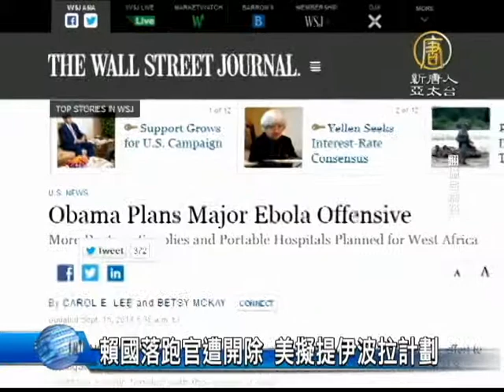【新唐人/NTD】賴國落跑官遭開除 美擬提伊波拉計劃｜賴比瑞亞｜伊波拉｜美國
從今年三月首度爆發的伊波拉病毒，在西非持續延燒，死亡人數已超過2400人，賴比瑞亞更有官員因拒絕回國而遭革職，賴比瑞亞總統期望，美國能盡快對他們伸出援手。